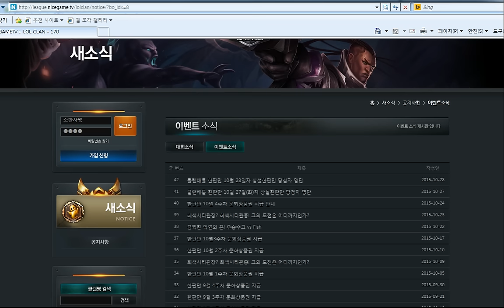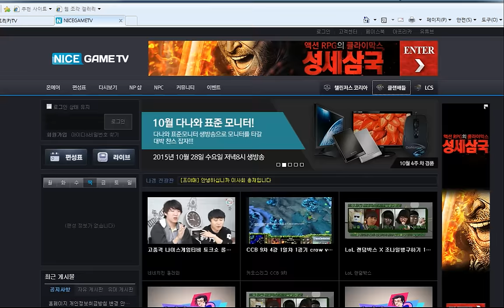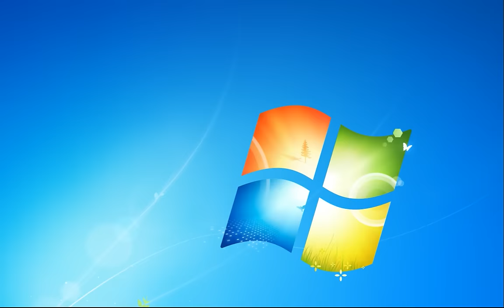[15.10.29] 에스퍼란자와 함께 즐기는 상설 한판만 3부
- 란자의 상설 한판만 관전 & 중계
블루-착한마음a / 코이수 / 남현욱 / kNockd Merry / 케스디
레드-규형할배 / wahaha12 / 서초동 수호천사 / 실메리아 / 계 포